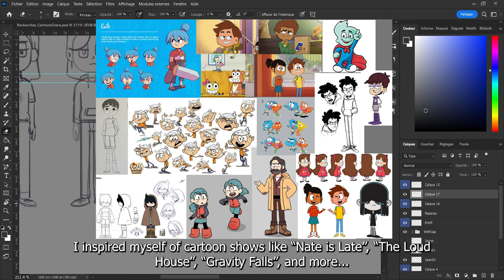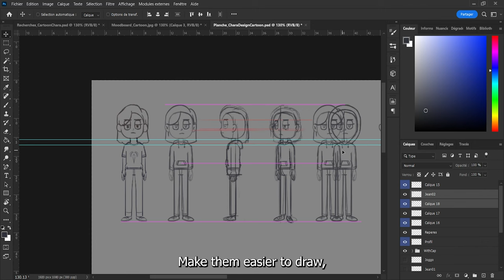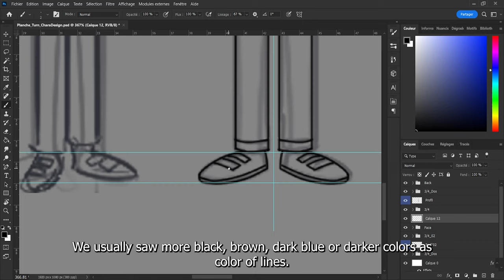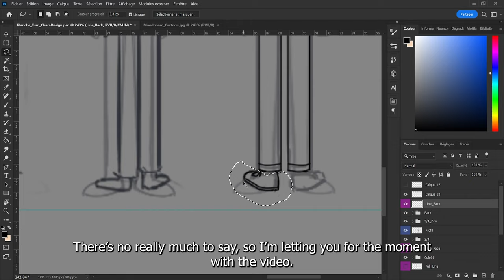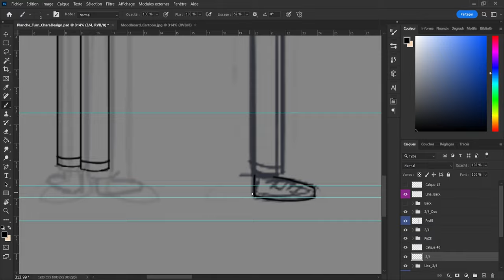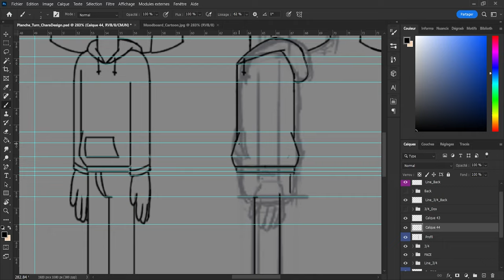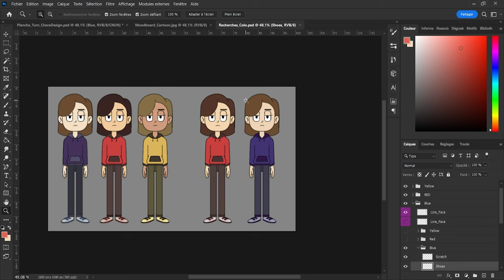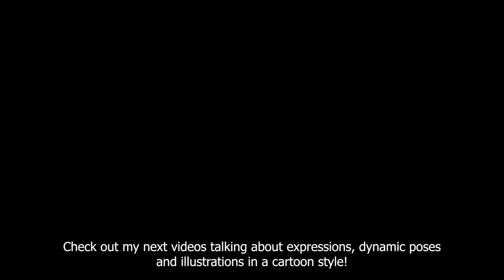HOW TO create a CARTOON CHARACTER ?! ~ Character Design (medium)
In this video I'm showing my process to make a turn around of your character, your cartoon character! I'm giving you some tips and tricks that I usually use.